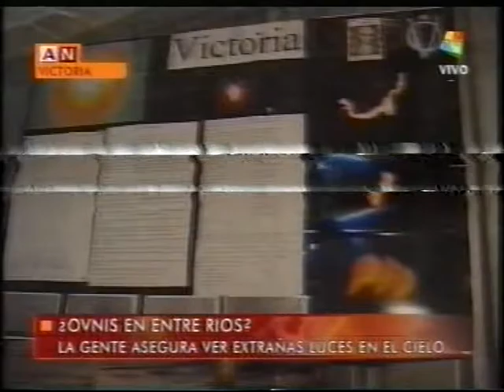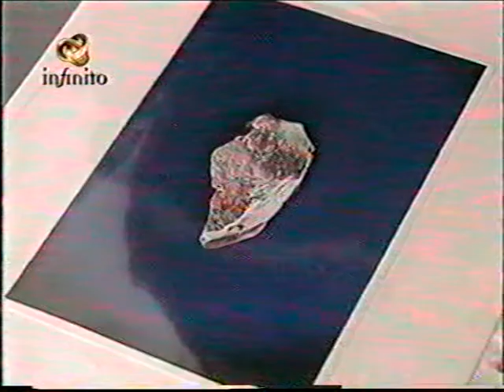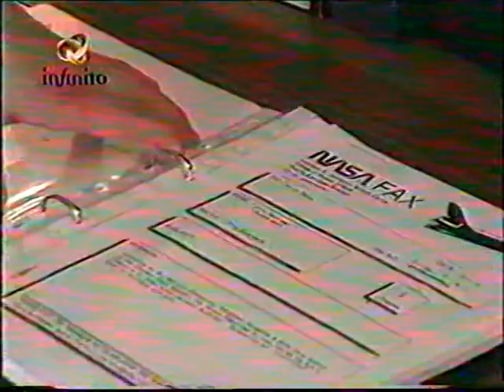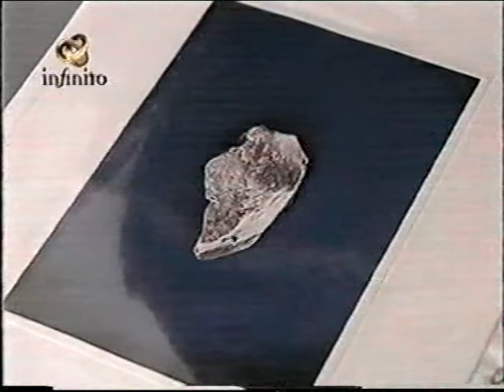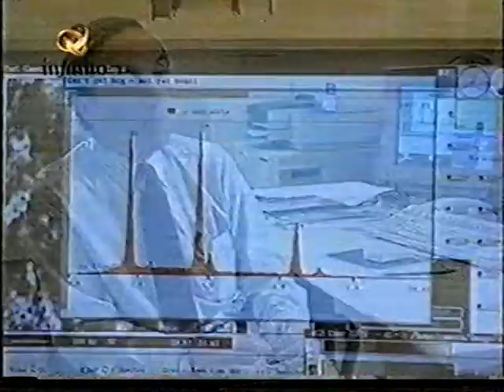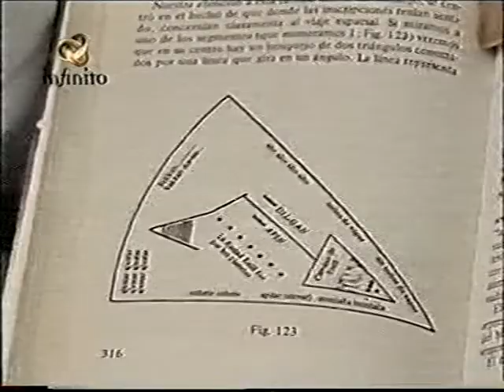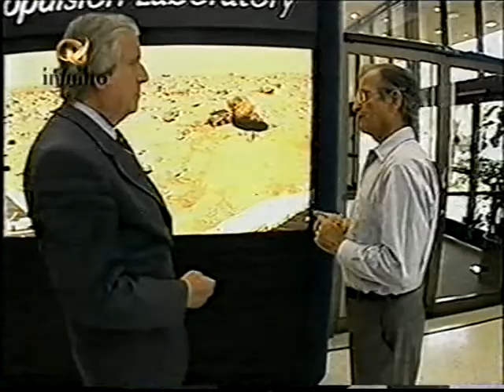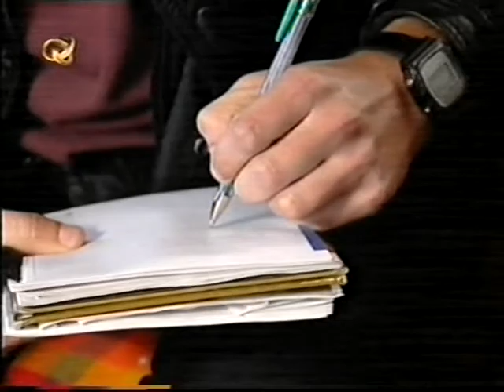Ovni A4 AR Skyhawk GET 2